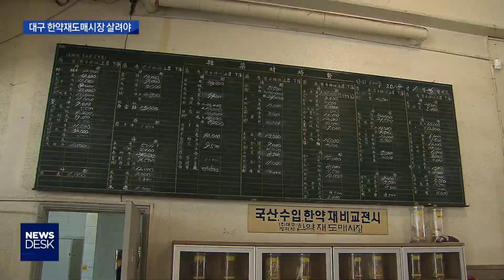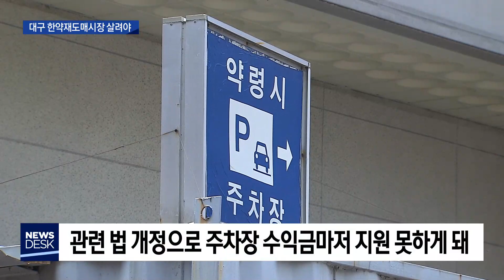[대구MBC뉴스] 한약재도매시장 폐쇄..대구시 지원 대책 없어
내용: 한약재도매시장 폐쇄..대구시 지원 대책 없어 - 윤태호 기자